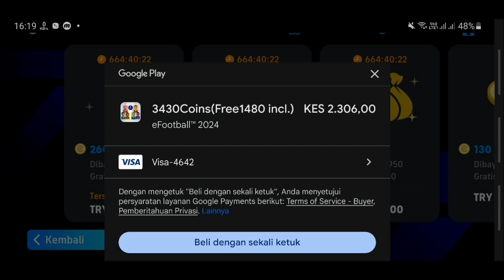MUMPUNG DISKON TOP UP GEDE GEDEAN AUTO PINDAH MATA UANG ! AUTO MURAH DAPET BANYAK !